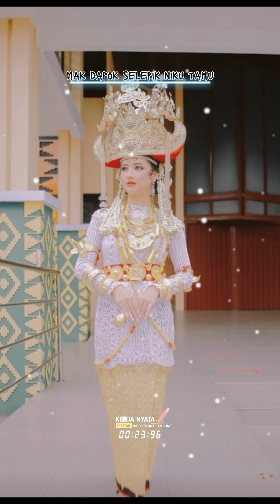lagu lampung terbaru 2024